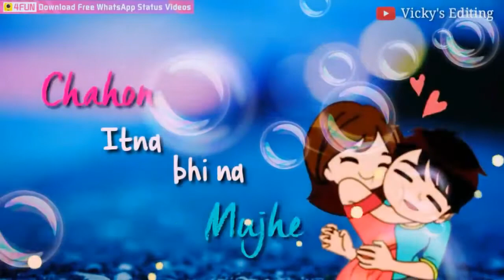💘Mang ke dekho jaan🙋 meri jaanvi mei de dunga😘💝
👏👏Plz dosto🕴 hamari👬 channel🙏 kou 😍😘👉subscribe👈😗😘😍,shere😎,coment 😇or🤗 like🙄 karo or majadar💘 video dekho 🤓or hamari 😓videos banane ki dill❤ mei bou 💪himmat dou yaaro☝.plz plz🙏 frnds 👉subscribe 👈👉coment👈 👉like👈 👉or shere👈 karo dosto.👬.or hamare🙋 liye duya karo ki hum log mon 💓lagake💚 came kar 💝6ake.💥💣